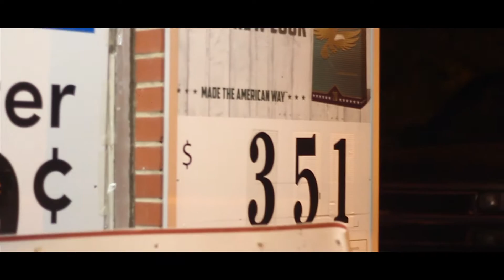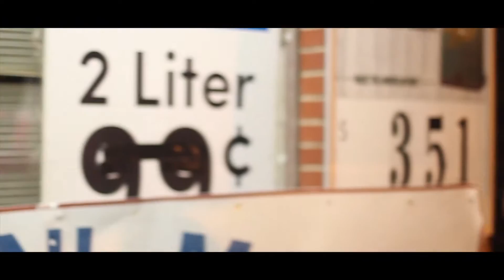Raw - Kill Switch ft. Max Wayne (Official Music Video)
Raw performing Kill Switch with Max Wayne

Shot and directed by Tdotfilms